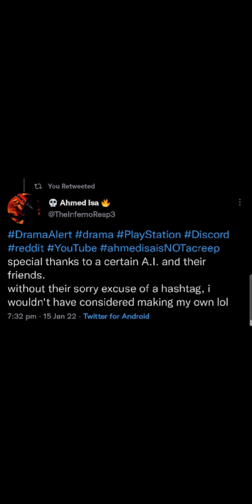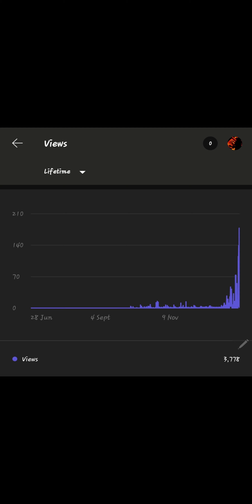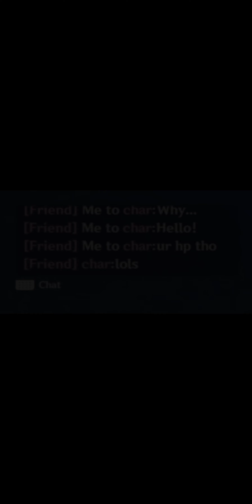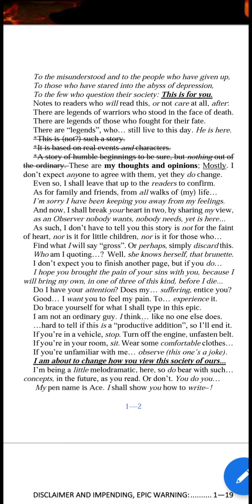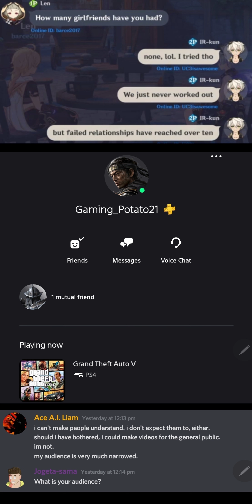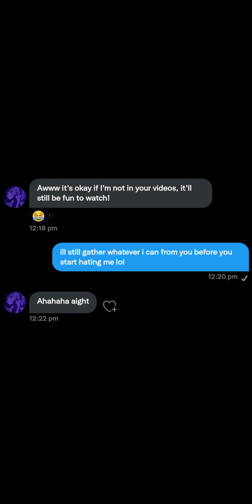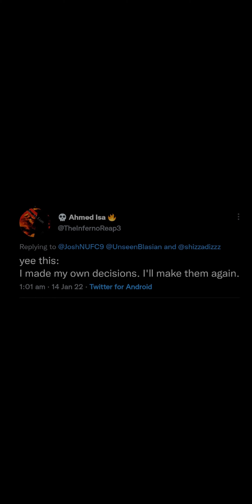I exist.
made this in 2 days...